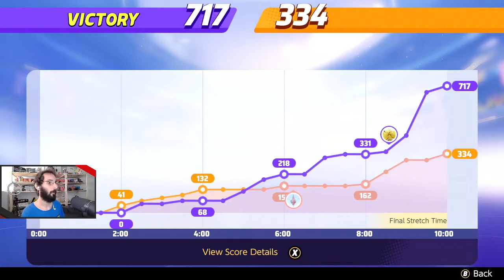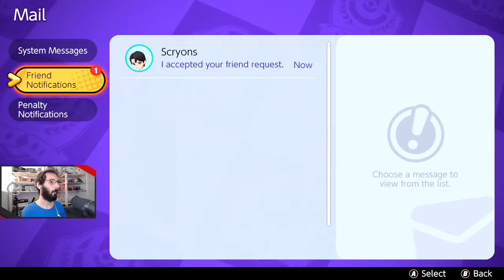Pokémon Unite - 02 - Parties en ranked